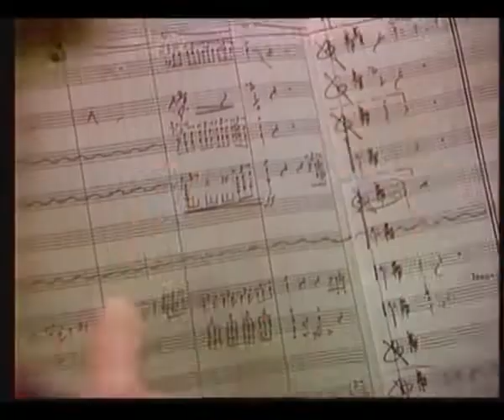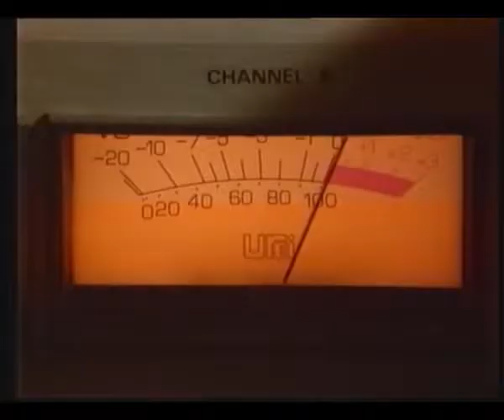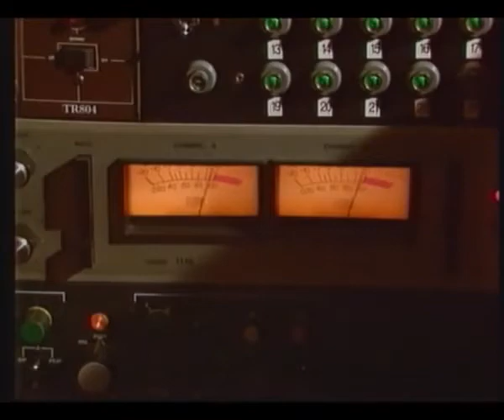Návštěvníci / Die Besucher / The Visitors - Soundtrack by Karel Svoboda [Stereo Mix]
Band: Pražský výběr (a.k.a. Elektrovox)
Keyboards: Michael Kocáb
Guitar: Michal Pavlíček
Bass: Vilém Čok
Drums: Jiří Hrubeš
Piano: Karel Svoboda

Stereo-Edit of the title track of the Czech science fiction series "Návštěvníci" from 1983. Composed by Karel Svoboda.